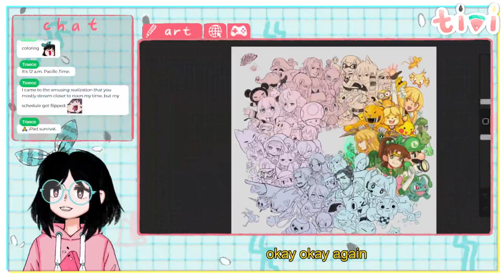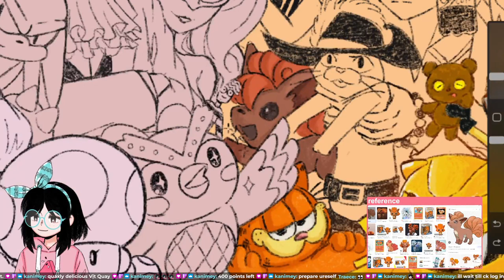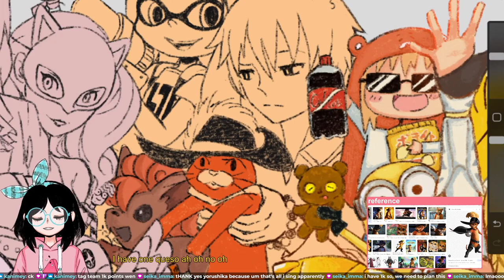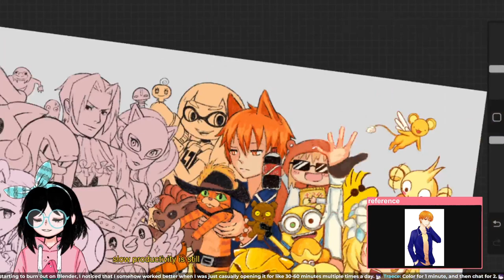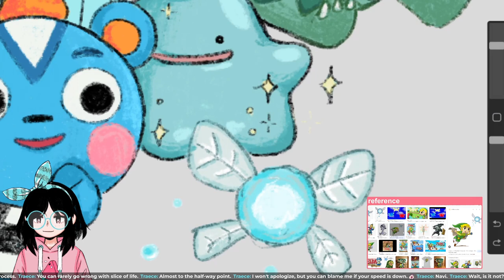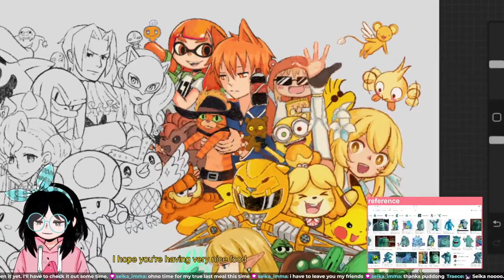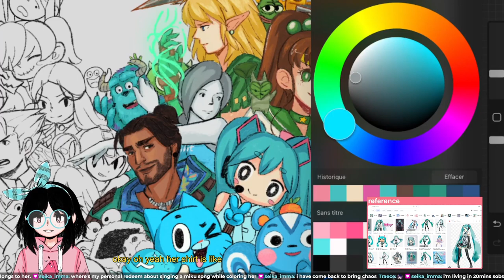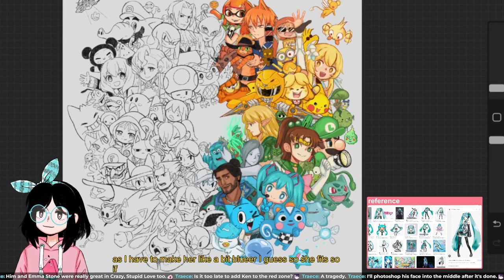[art] Let's color Orange and Teal characters! [July 21st, 2023]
(Twitch VOD) July 21st, 2023